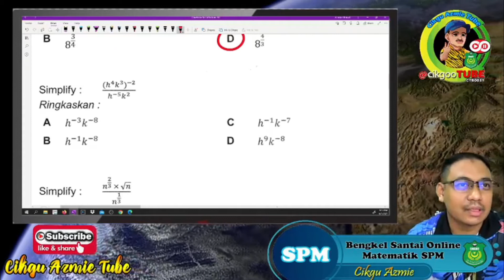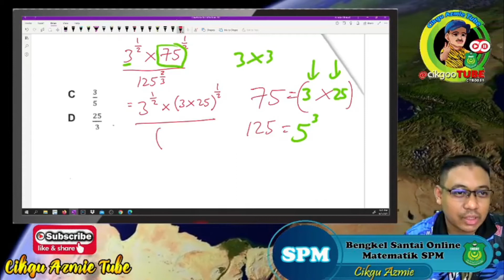Bengkel Santai Matematik SPM Online [Indeks]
Bengkel Matematik Bersama Cikgu Azmie